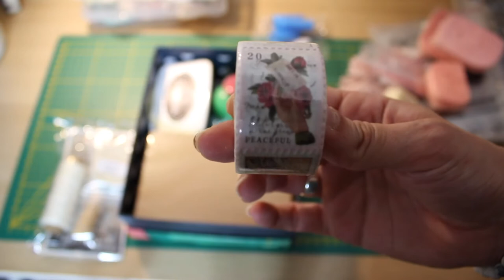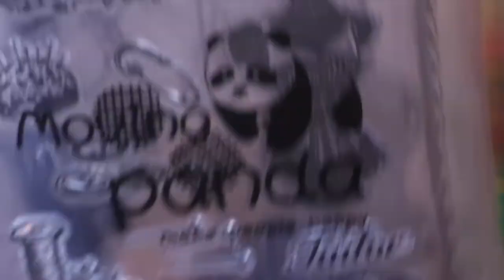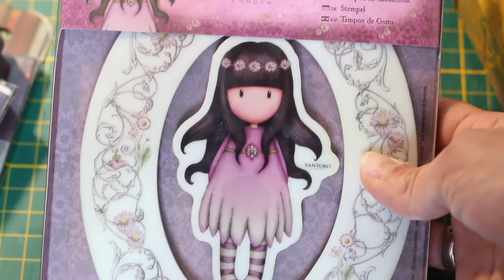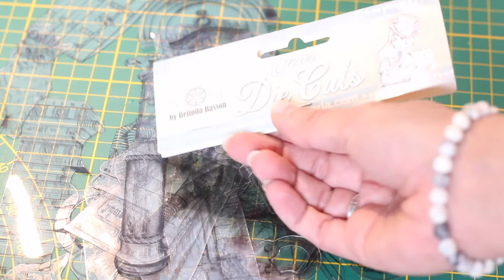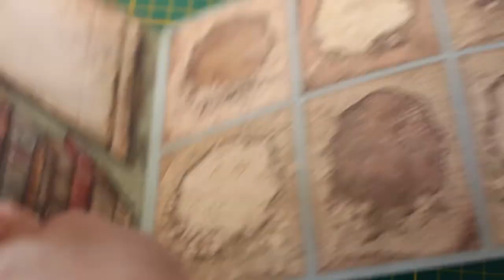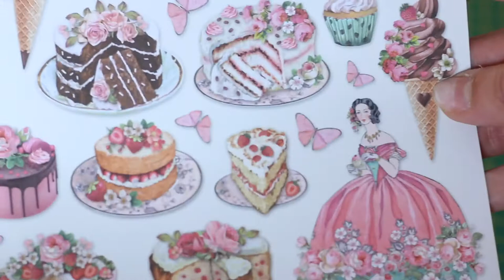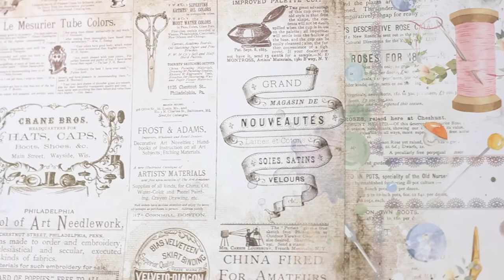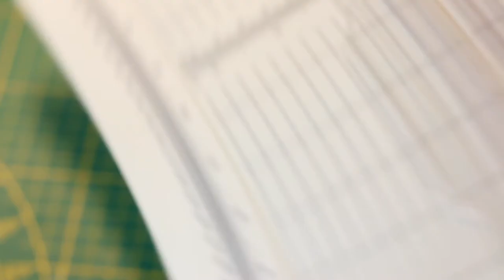HAUL SCRAP ALI EXPRESS, VINTED, CRAFTELIER et gros fail 🤦🏻‍♀️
Aujourd'hui dans cette vidéo je vous présente mon haul scrap de chez Ali express, Vinted et Craftelier!

Vidéo de Beady du Midi et non les Bricoles de Louise, pour ses magnifiques albums avec les blocs Stamperia :